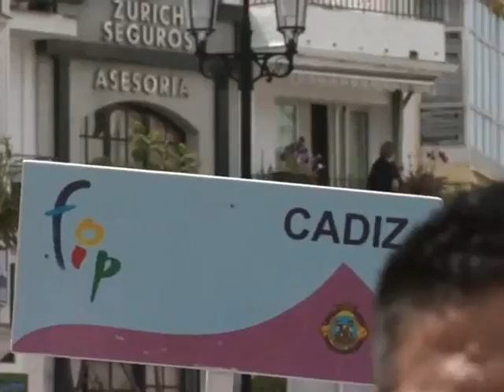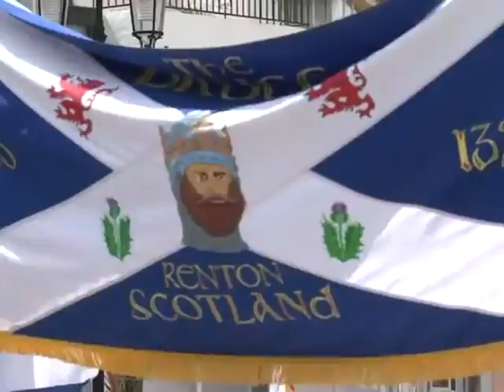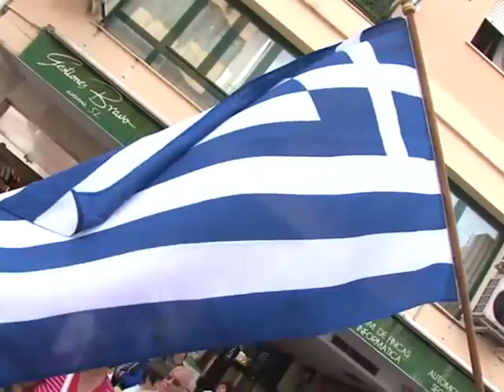Fiesta en España